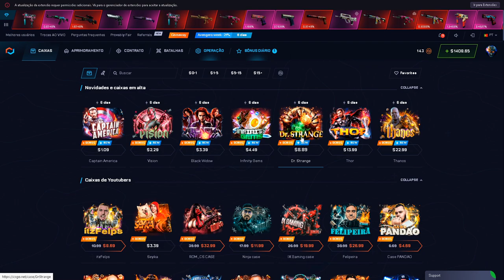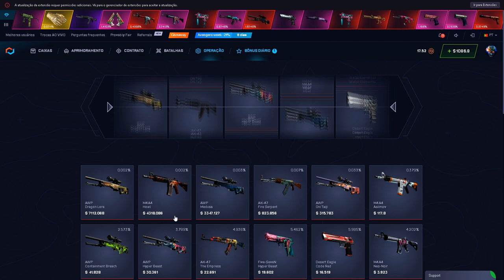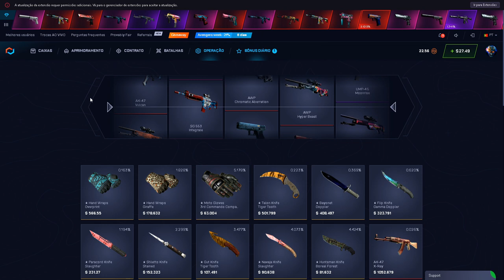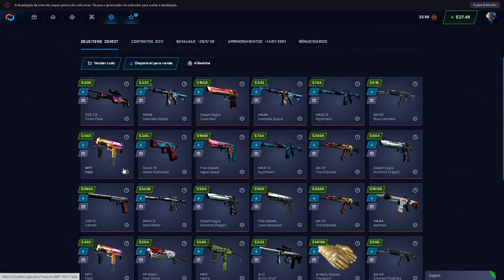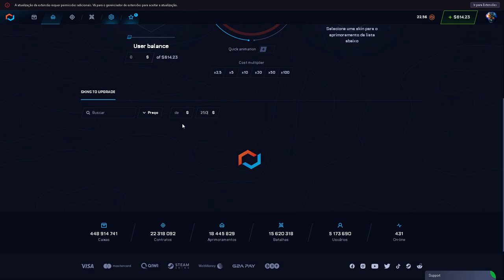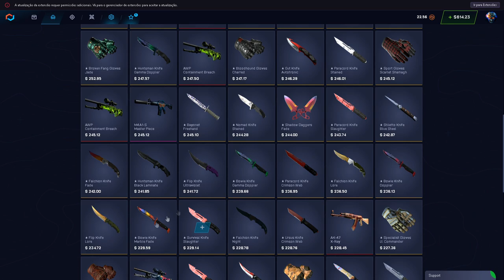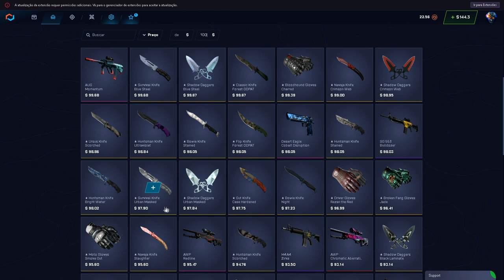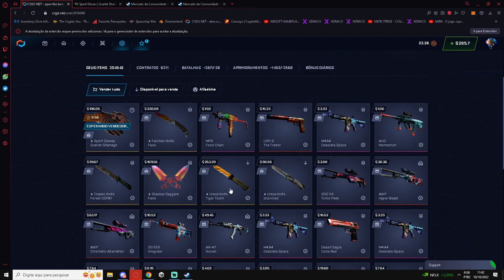RETIREI 2 FACAS & uma LUVA - R$ 3000 em skins no CSGONet para comprar brindes pra vocês! 8FRIEND